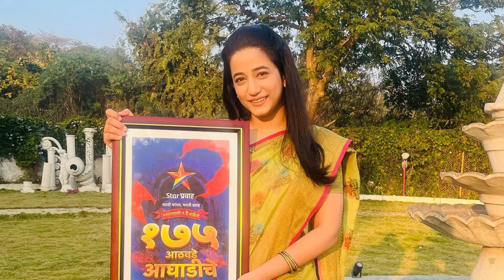किशोरी अंबिये यांची मुलगी देखील आहे प्रसिद्ध अभिनेत्री? Marathi News | Kishori Ambiye Daughter‌ news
Marathi Actress Kishori Ambiye Daughter Kajal Patil,
Laxmichya Pawalani today episode,
Laxmichya Pawalani Kishori Ambiye,
Shubhvivah Serial,
Shubhvivah serial kajal patil,
Jui Gadkari Interview,
Jui Gadkari Can't become mother,
Actress Jui Gadkari Helath,
Jui Gadkari Biography,
Tharala Tar Mag serial news,
Tharala Tar Mag full episode,
Gharo Ghari Matichya Chuli Actor,
Suumeet Pusavale Gharo Ghari Matichya Chuli,
Balu mamachya navan chagbhala,
Gharo Ghari Matichya Chuli New Promo,
Gharo Ghari Matichya Chuli Cast,
Rang maza vegla fame Reshma Shinde new serial,
Gharo Ghari Matichya Chuli New Serial,
Star pravah New Serial,
Tharala Tar Mag today episode,
Tula Shikvin Chaglach Dhada today episode,
Premachi Gosht Today Episode

Any Copyright And Inquiry please contact.

Top 5 Highly Paid Marathi Actress